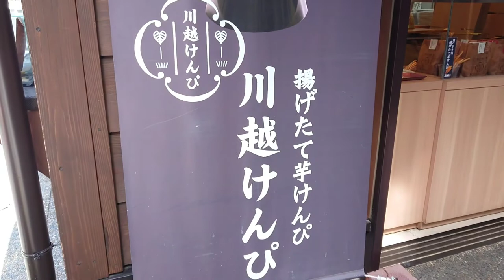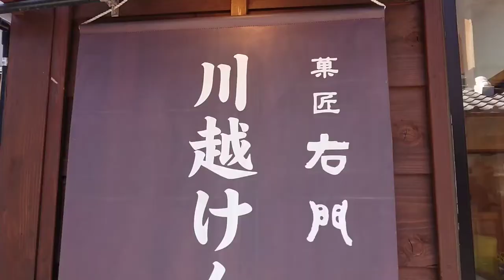川越 KAWAGOE UNAGI 川越 菓子屋横丁はこんな所！🗻 JAPAN🎌 trip! restaurant! 관광 观光 การท่องเที่ยว Visite touristique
川越 KAWAGOE UNAGI
川越 菓子屋横丁はこんな所！
fun UNAGI cooking restaurant!

Visite touristique